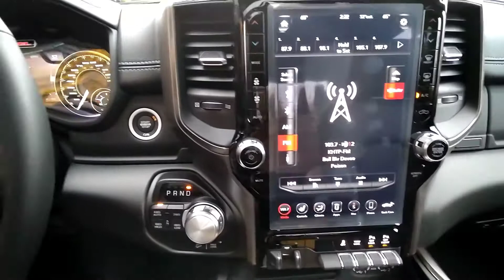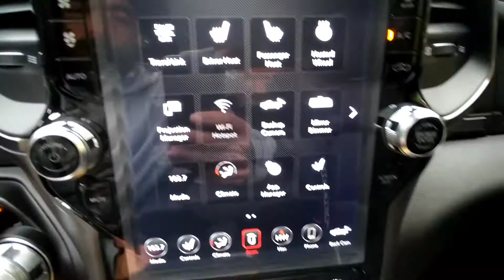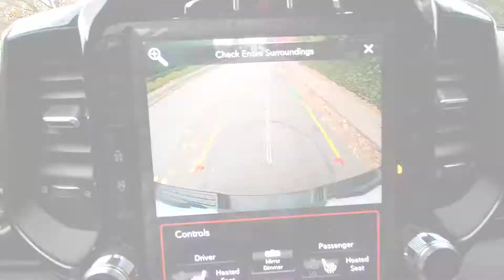2021 Ram Rebel "Let's go Trucking!"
Short video but to the point